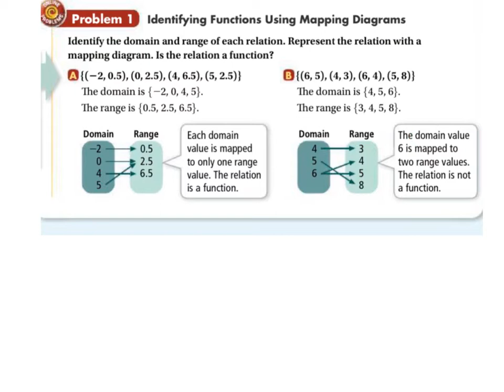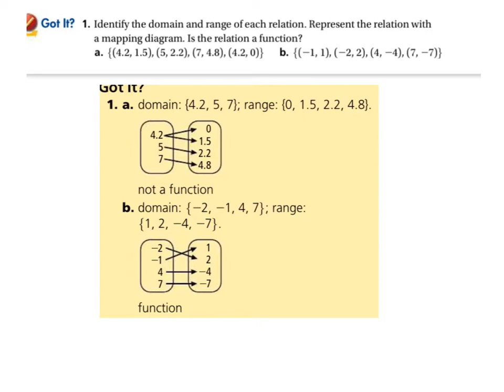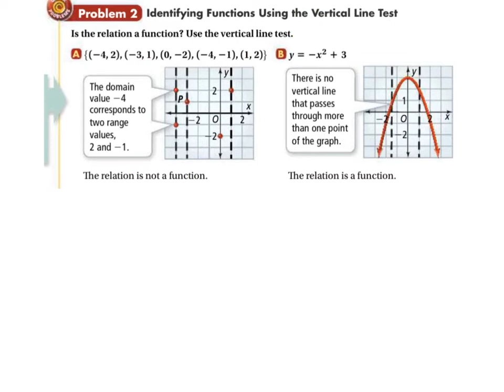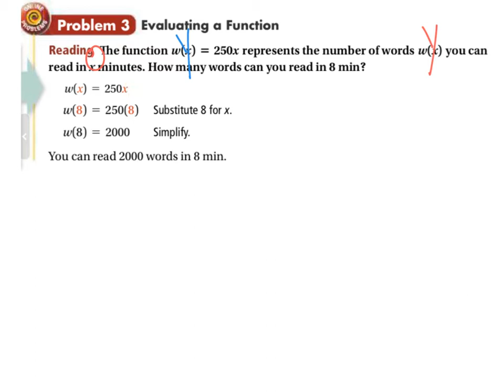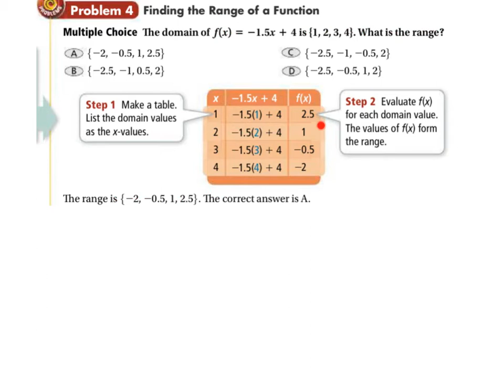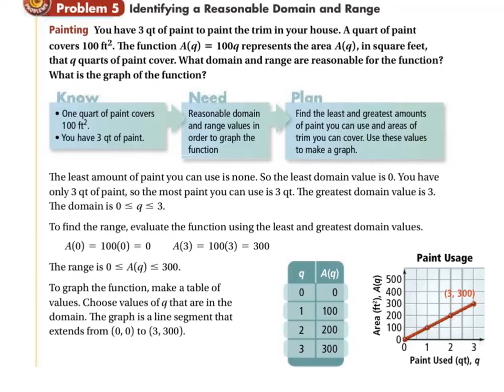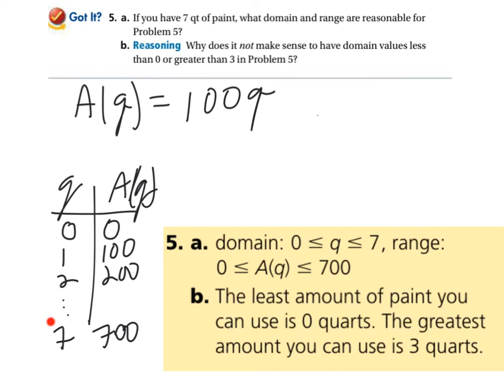AA 4-6 read and got its